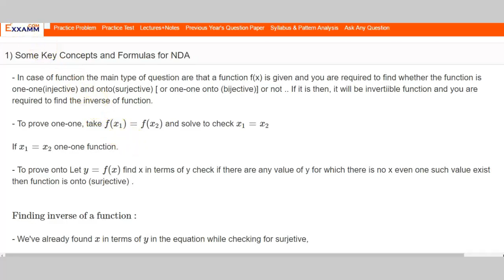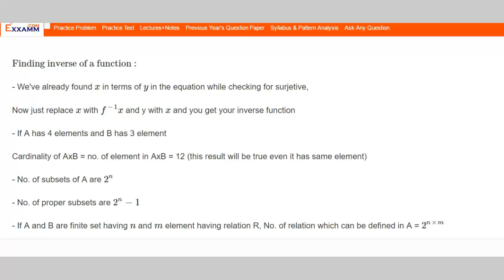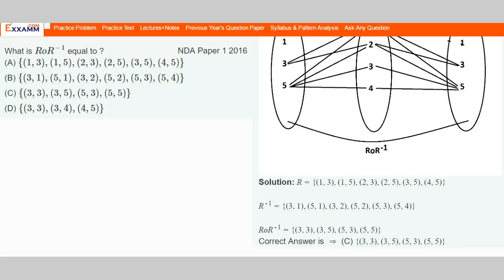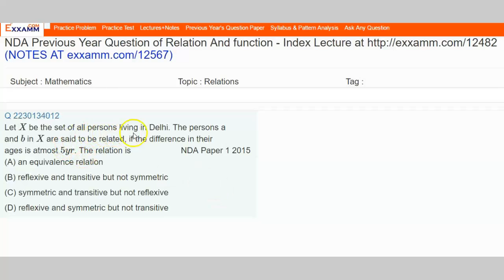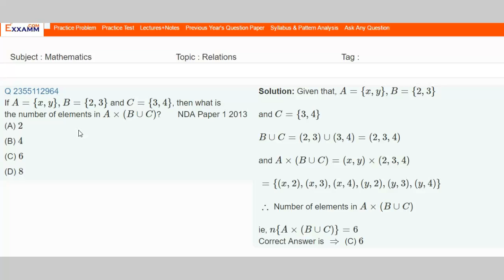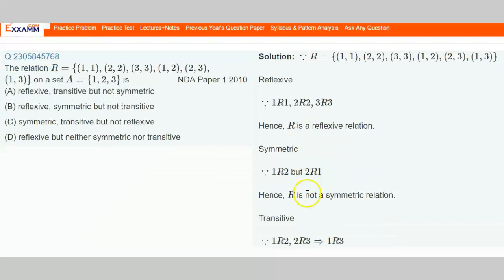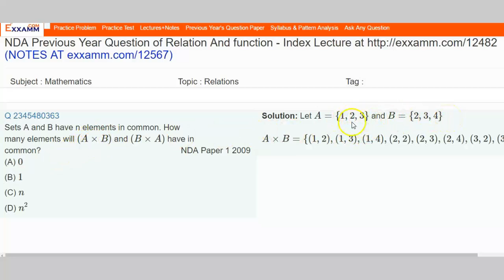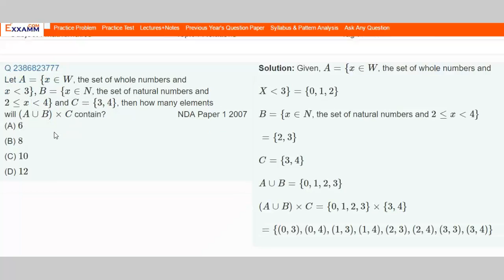NDA previous Question papers solved | Relations | Mathematics | 12616